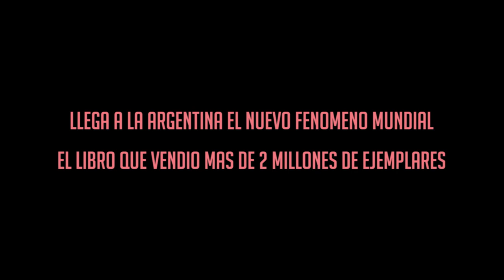Perdida (Gone Girl) de Gillian Flynn - Book Trailer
DISPONIBLE EN LIBRERAS EN JUNIO 2013.
«Una narradora aguda con talento para lo macabro.»
Stephen King

Una de las autoras de suspenso más celebradas de nuestro tiempo, la autora bestseller Gillian Flynn, retrata el mundo claustrofóbico de un matrimonio que hace aguas.

En un caluroso día de verano, Amy y Nick se disponen a celebrar su quinto aniversario de bodas en North Carthage, a orillas del río Mississippi. Pero Amy desaparece esa misma mañana sin dejar rastro. A medida que la investigación policial avanza las sospechas recaen sobre Nick. Sin embargo, él insiste en su inocencia. Es cierto que se muestra
extrañamente evasivo y frío, pero ¿es un asesino? Perdida arranca, como todo buen thriller que se precie de serlo, con una mujer desaparecida y una investigación policial... Pero esta no es sólo una gran historia, es una obra maestra. Un thriller psicológico brillante con una trama tan apasionada y con giros tan inesperados que resulta absolutamente imposible parar de leer. Perdida es también una novela sobre el lado más oscuro del matrimonio, sobre los engaños, las decepciones, la obsesión, el miedo. Una radiografía completamente actual de los medios de comunicación y su capacidad para modelar la opinión pública. Pero sobre todo es la historia de amor de dos personas.

«Un retrato hilarantemente aterrador del matrimonio, que hará reflexionar al lector sobre quién es en realidad la persona que duerme al otro lado de la cama.»
Time